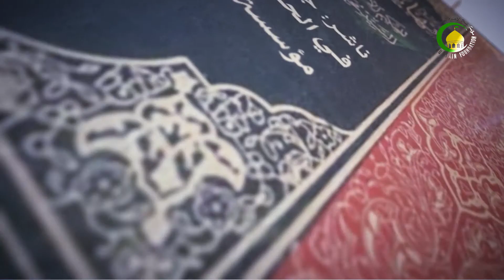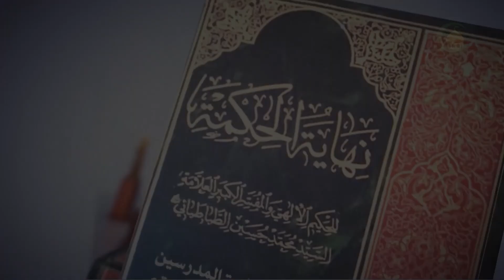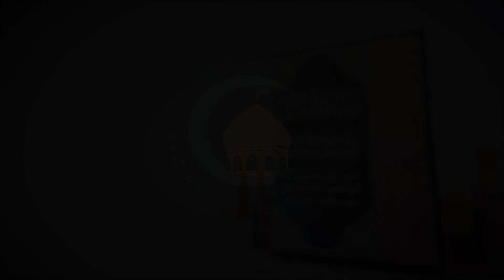101 اصول اخلاق - استاد: حجة الاسلام والمسلمین دکترعلی جمعه مظفری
گزیده درس صد و یک
در رابطه با کیف نفسانی مصادیق و موارد متعددی مطرح گردید و تا رسیدیم به خلق که آن هم یکی از کیفیات نفسانی است که عارض بر نفس می‌شود و تعریفی هم از خلق انجام گرفت. استاد در این درس به اصول اخلاق می‌پردازد و می‌گوید این اصول در مباحث اخلاقی نیز از اهمیت زیادی برخوردار است. مرحوم علامه می‌فرماید: گرچند خلق دارای شاخه‌های متعدد و اقسام فراوان است، لکن اصول اخلاق انسانی با توجه به انگیزه‌ها و نیروهای محرک او به سمت افعال، سه اصل می‌باشد: قوه شهوت و نیروهای مربوط به آن، قوه غضب و عقل. سپس ایشان برای هر کدام از اینها اقسام دیگری بیان می‌کند؛ مثلاً اگر قوه شهوت حالت میانه داشته باشد، به آن «اعتدال» و چنانچه به سمت افراط برود از آن تعبیر به «شرّه» و اگر به سمت تفریط کشیده شود، از آن به «خمود» تعبیر می‌شود. هم‌چنین غضب همبن سه حالت  را دارد؛ چنانچه حالت اعتدال  داشته باشد، آن را «شجاعت» و اگر حالت افراط به خود بگیرد، به آن «تهور» و اگر به سمت تفریط برود به آن «جُبن» می‌گوید. همین‌طور عقل به ترتیب به حکمت، جربزه و غباوت تقسیم می‌شود. در ادامه مرحوم مصنف به این مسئله می‌پردازد که از ترکیب این سه هیأت چیزی ایجاد می‌شود و اصول اخلاقی از کجا پدید می‌آید؟ و این مسایل را بررسی و در پایان از مباحث مربوط به خلق نتیجه‌گیری می‌کند.
کلیدواژه: کیف نفسانی.